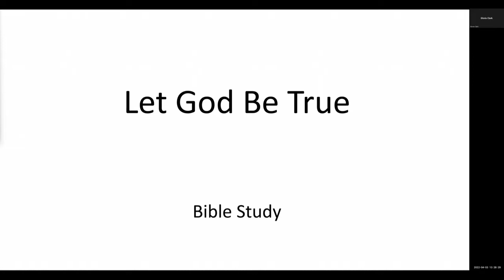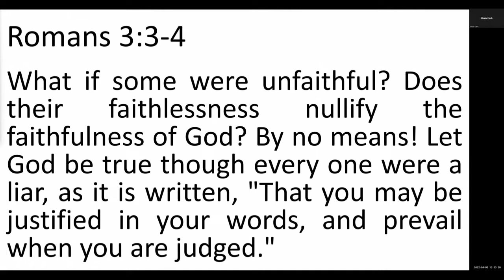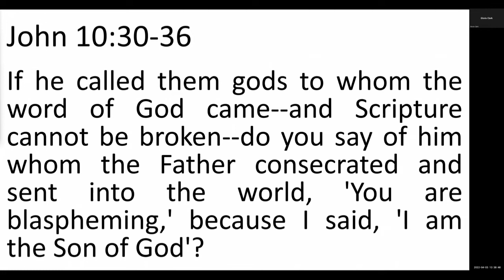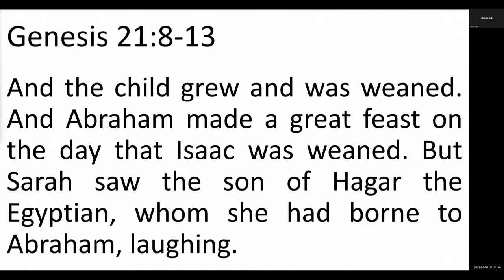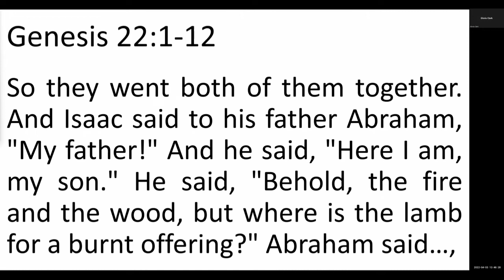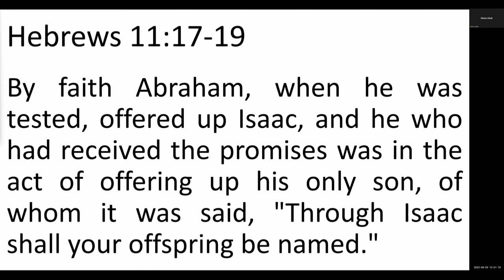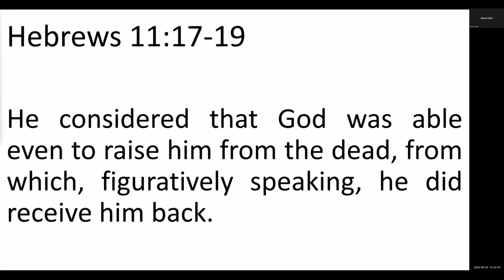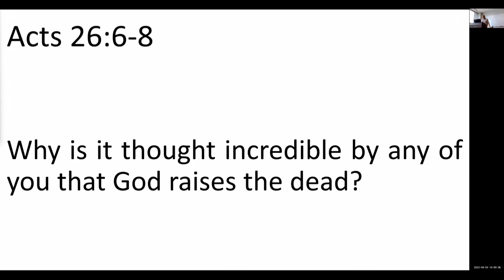Let God Be True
#2 in a series on How To Study The Bible